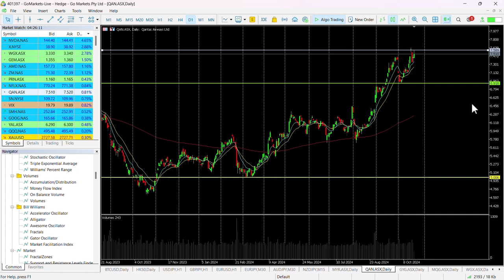ASX Chart of the day - QAN - Retest of all time highs for airline stock